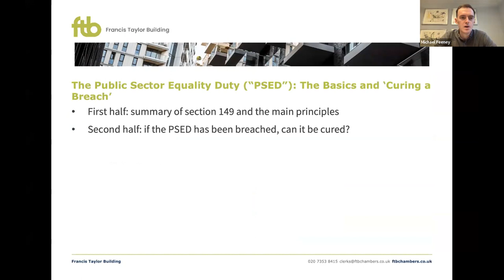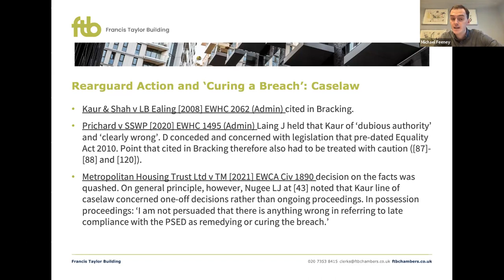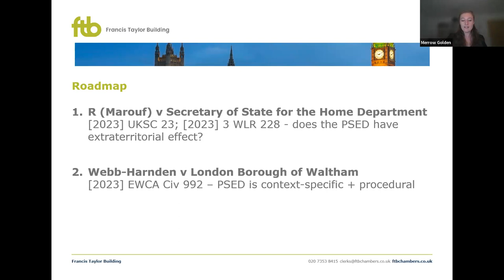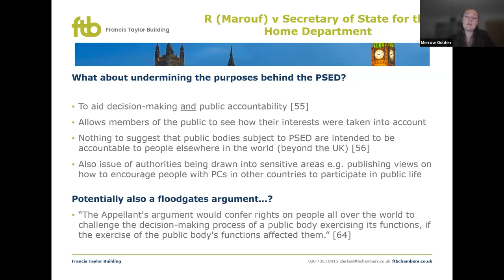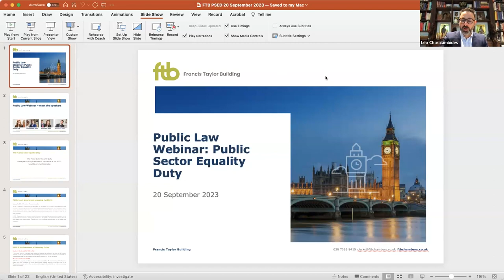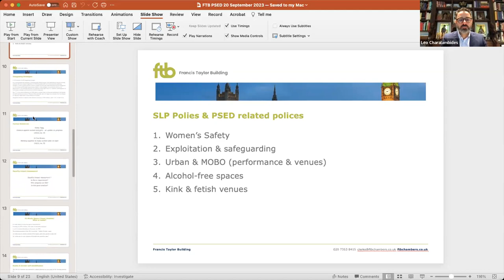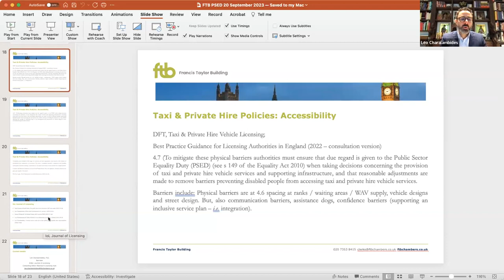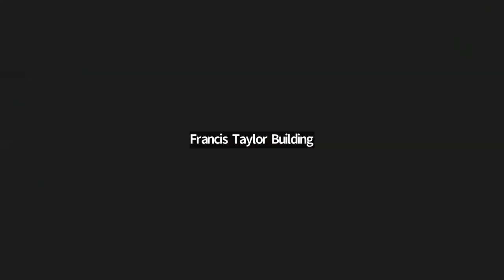Public Law Webinar - Public Sector Equality Duty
Chair: Flora Curtis.  Speakers: Leo Charalambides, Merrow Golden, Michael Feeney.